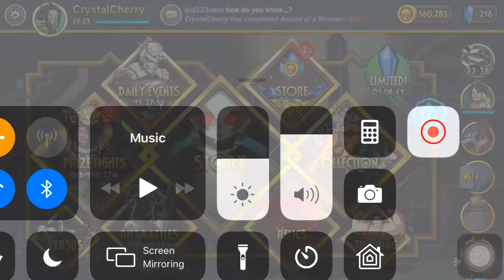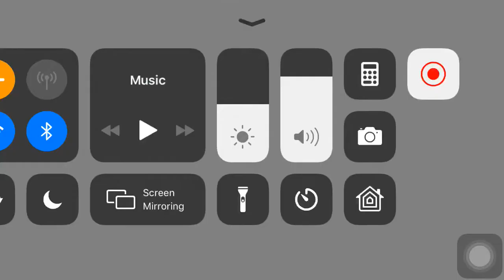Skullgirls Relic Opening (18 Relics)